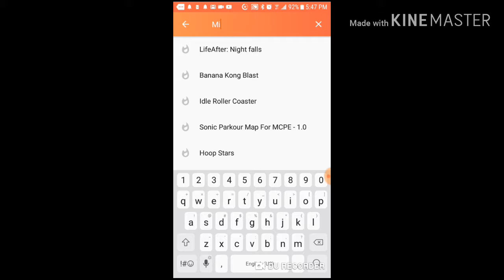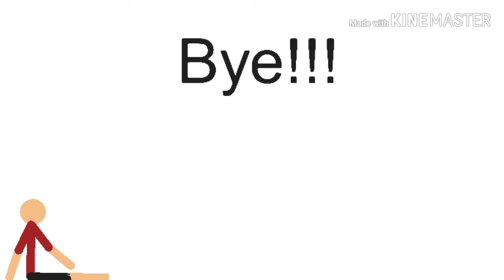When a gamer download Minecraft